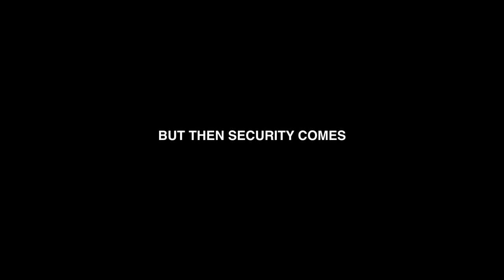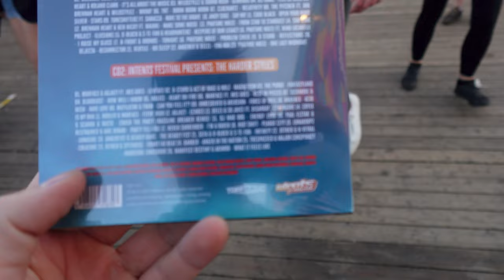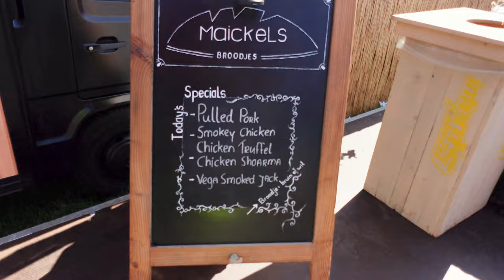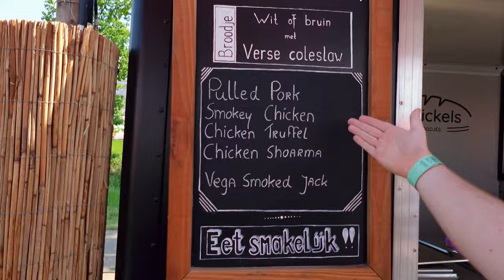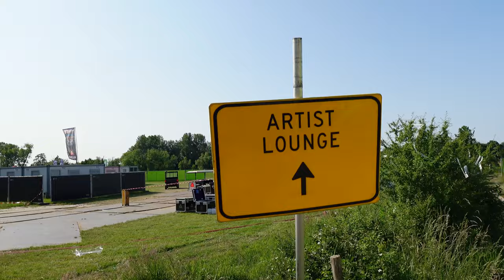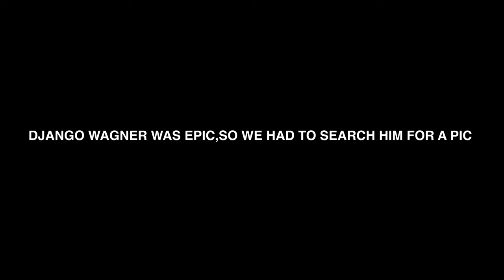3 DAYS AT INTENTS FESTIVAL 2023 | UNREVLOGS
what a crazy weekend has just passed,playing 3 times at my favorite festival of the year,so many memories were made,and this vlog is a proof of that,enjoy fam ♥️

ALTERNATE IDENTITY ALBUM OUT NOW 🩸❤️